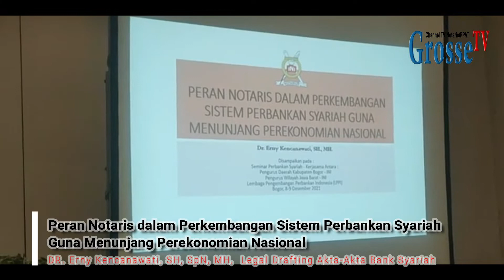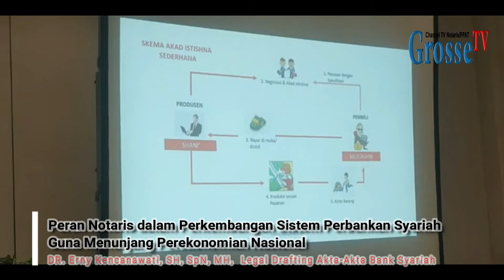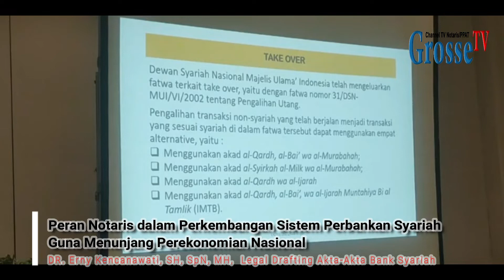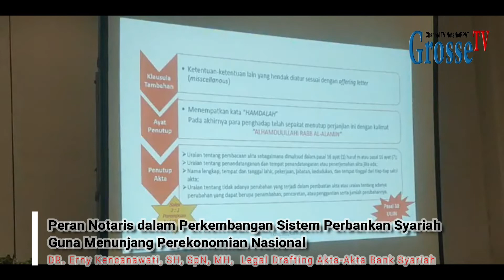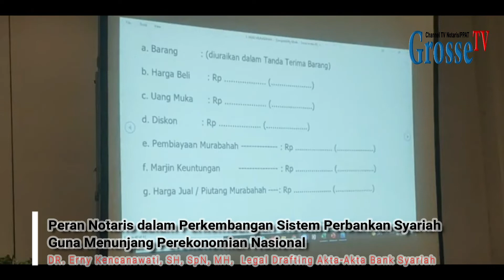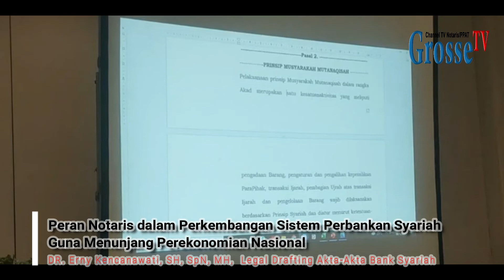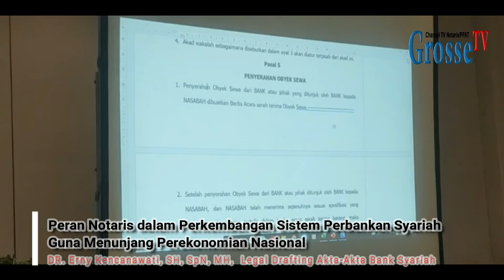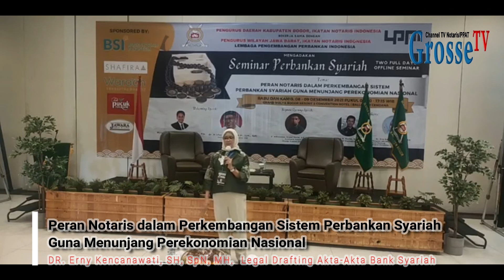Event GrosseTV Seminar Perbankan Pengda Kab Bogor INI DR Erny Kencanawati, SH, SpN, MH